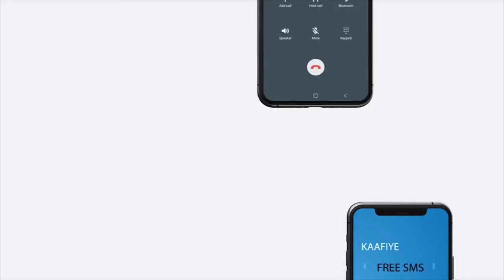Taalibaan oo digniin culus udirtay Maraykanka.